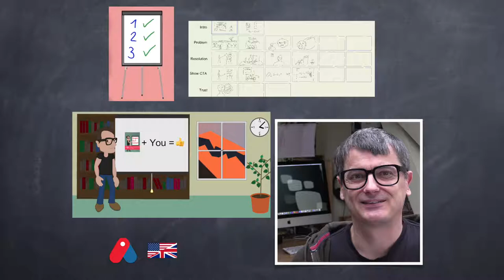Course Promo "Create Your Own 2D Animation Explainer Video"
Pay only $20 for my course on Udemy

Get my beginners course on Udemy for only $20 "Create Your Own 2D Animation Explainer Video". You can do the course any time you want.

Short promo video for my course on Udemy in which you learn how to create your own explainer video.